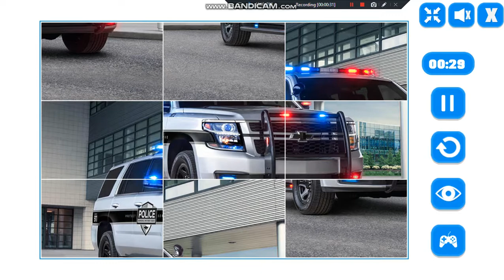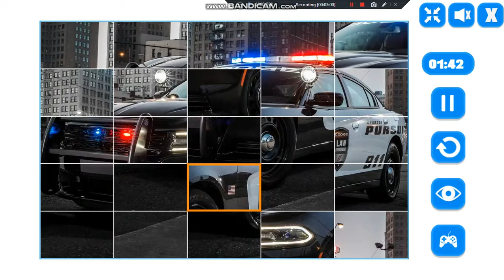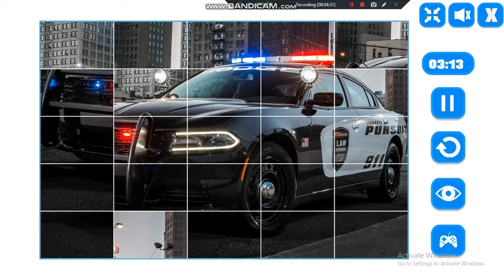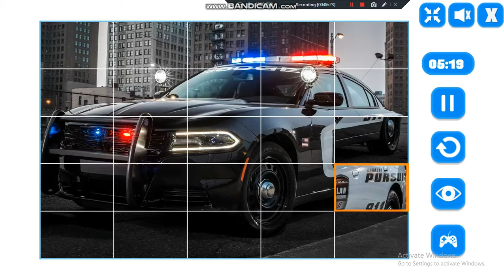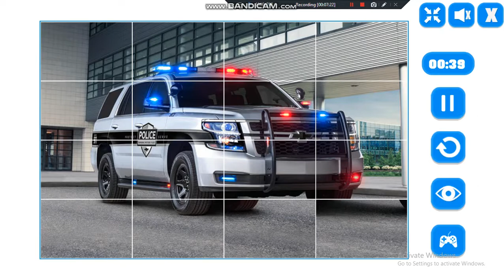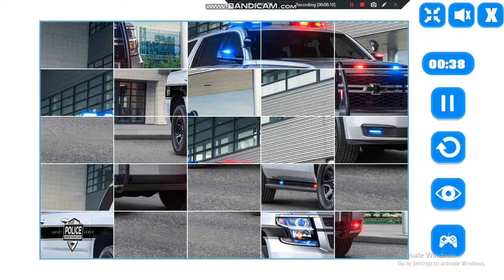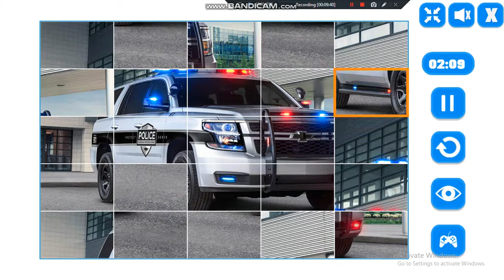POLICE CAR PUZZLES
LEARN HOW TO SOLVE PUZZLES IN TIME